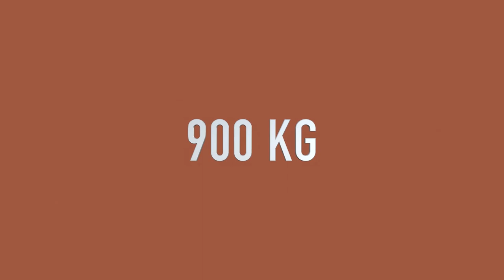Species At Risk In Atlantic Canada – North Atlantic Right Whale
The North Atlantic Right Whale is at risk of extinction. This video provides general education about the species, its habitat and diet, and the factors impacting the size of the population.